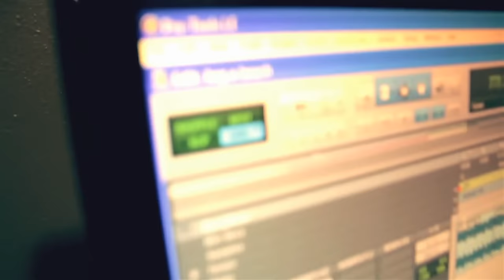IamSu - Bag A Beach ft. Smoovie Baby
Music video by IamSu performing Bag A Beach (feat. Smoovie Baby). 2012 HBK Gang